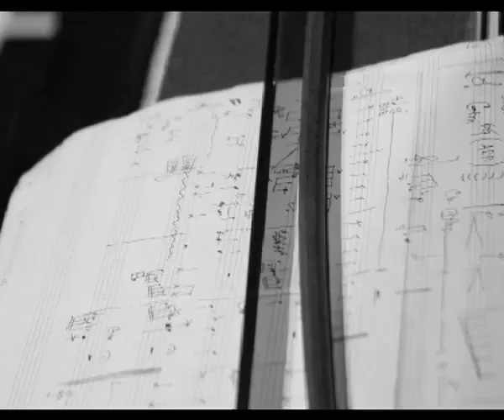KROKY ... k malinám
Tanečno-pohybové divadlo - 21 mája o 19.00 v divadle SĽUKu.

Základnou témou je konanie človeka v rôznych situáciách, ktoré je ovplyvnené nielen jeho krokmi. Napriek nepriazni osudu si človek často môže zvoliť aký postoj ku skutočnosti zaujme.

Môže ju trpezlivo akceptovať, alebo seba a okolie preklínať, môže ju hrdinsky znášať, alebo sa pod jej bremenom zrútiť. Inšpiráciou v diele je otváranie a používanie týchto rozmanitých situácií zo života človeka v obrazoch.